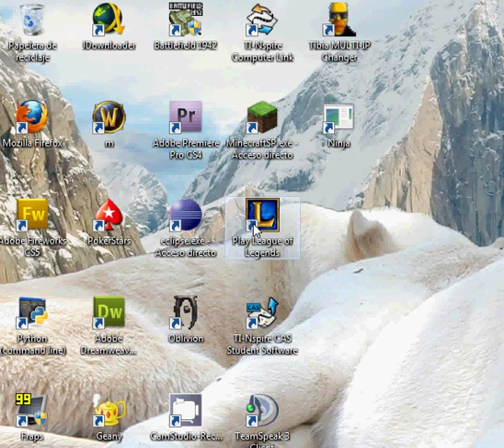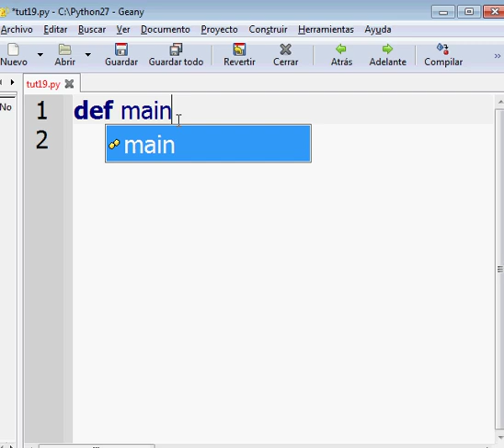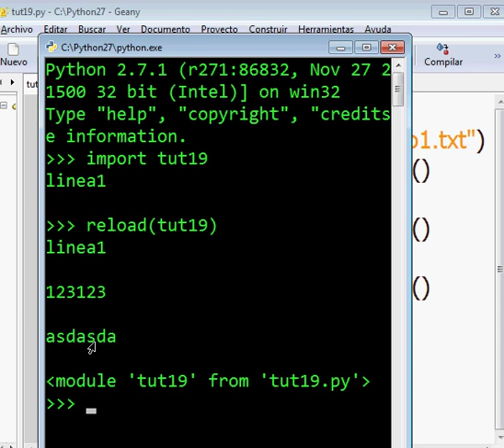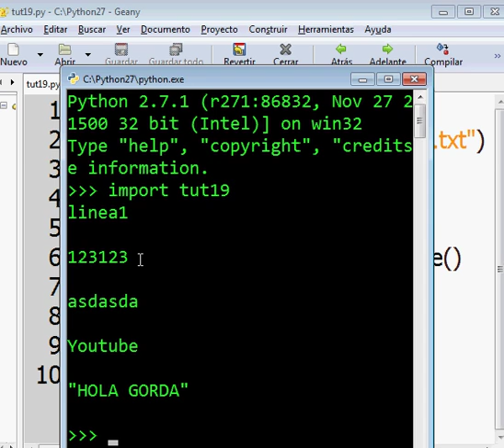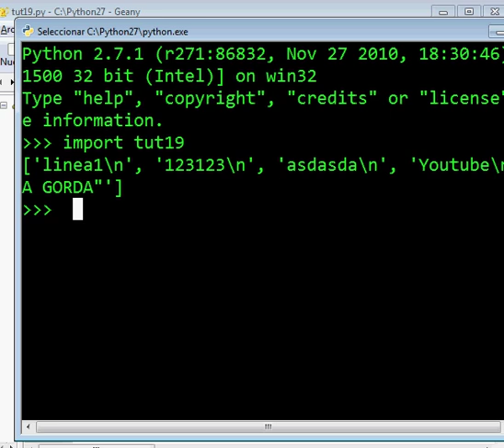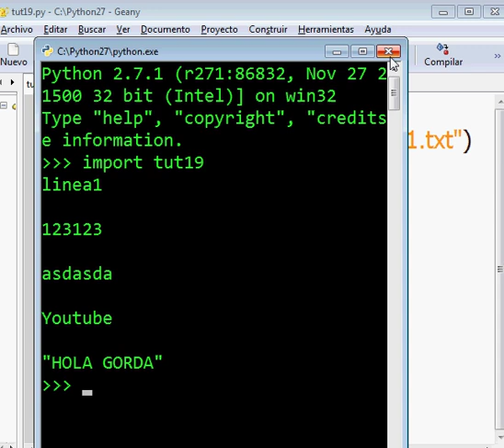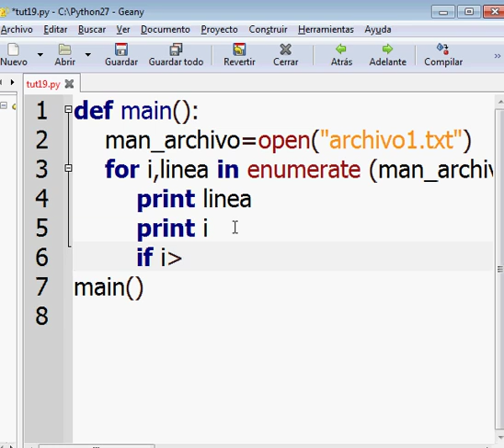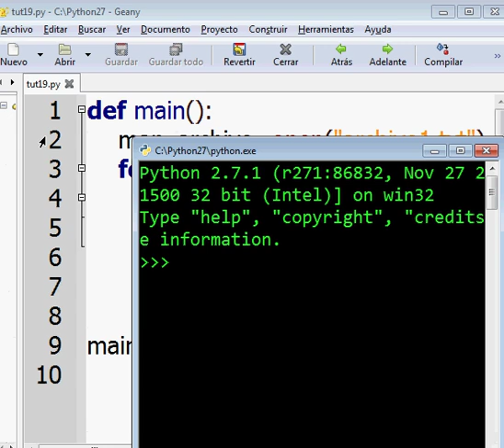Programacion Python 19 : Manejo de Archivos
Como leer archivos de texto: open("archivo"), .close(), readline(), readlines(), enurate(archivo).